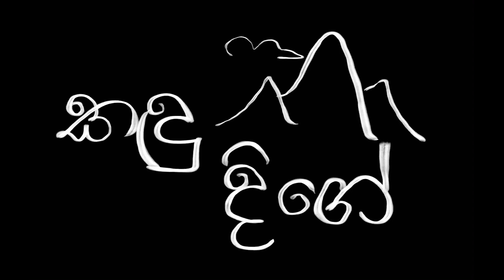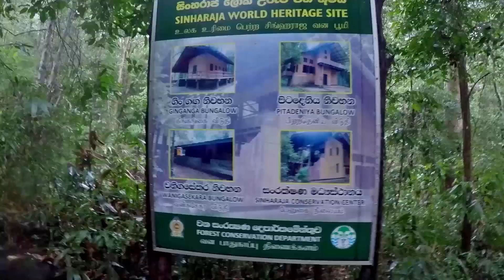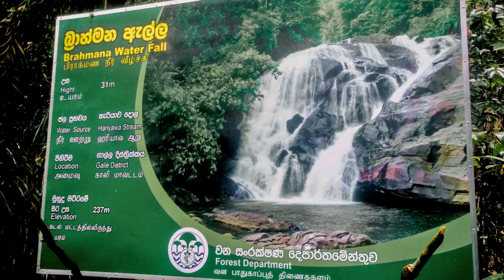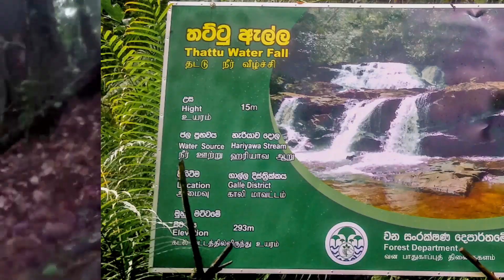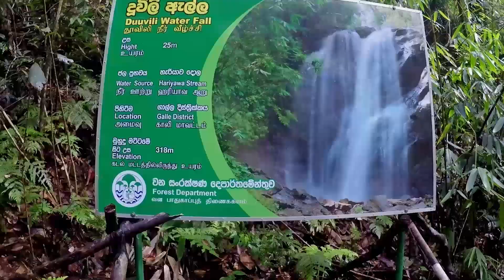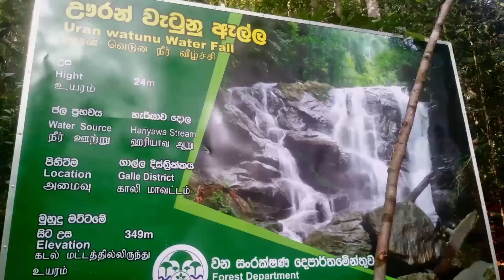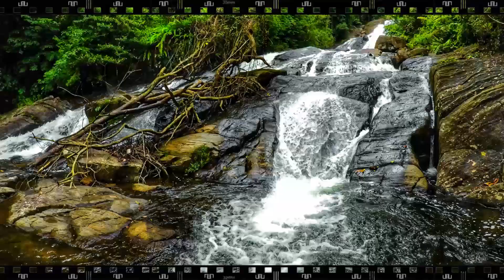සිංහරාජයේ කඳු දිගේ | Sinharaje Waterfalls - Episode 13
අද කඳු දිගේ අපි යන්නේ මාතර තෝමියන්ස්ලා සෙට් එකක් එක්ක ලෝක උරුමයක් වන සිංහරාජයේ දියඇළි 5ක් හොයාගෙන දඩයමේ. .ඉතින් අද කතාවෙන්;

ගිං ගඟේ අතු ගංඟා මගින් මෙම දිය ඇලි නිර්මාණය කරන අතර උඩම තියෙන්නේ "ඌරන් වැටුණු ඇල්ලයි [ මීටර 24 ]".ඌරන් වැටුන ඇල්ලෙන් වැටෙන ජල පහර ඊට පහළින් පිහිටා ඇති පටු එහෙත් ගැඹුරු ගල් දොරුවකට ඇද වැටේ, එය "ගල් ඔරුව ඇල්ලයි [ මීටර 12 ] ". එය ආරක්ෂිතව නැරඹීම සඳහා කුඩා වේදිකාවක් ඉදිකර ඇත. ගල් ඔරුව ඇල්ලෙන් ගලායන ජලය ඊලඟට එකතුවන්නේ "බ්‍රාහ්මණ ඇල්ල [ මීටර 31 ]" ටයි

ආයේ වෙනමම තියෙනවා දූවිලි ඇල්ල [ මීටර 25 ].මෙයට ලංකාගම දූවිලි ඇල්ල කියලා කියන්වා මොක්ද ලංකාවේ තවත් ගොඩක් දූවිලි ඇලි තියෙන නිසා.මෙයින් විසිරීයන කුඩා ජල බිඳිති ගුවනට මුසු වෙලා දූවිල්ලක් වගේ හැදෙන නිසා දූවිලි ඇල්ල කියනවා.මේක ලඟට ගියාම ඉබේම නාලා එන්න පුලුවන් ෂවර් එකකින් වගේ.දූවිලි ඇල්ලෙන් ගලායන ජලය එක්වන්නේ ඊට පහළින් පිහිටි "තට්ටු ඇල්ල [ මීටර 15 ]" ටයි. එය තට්ටු 2කකින් යුතු අතර තරමක් පළලින් යුතු ඇල්ලකි. තට්ටු ඇල්ලෙන් ගලායන ජලය එකතුවන්නේද බ්‍රාහ්මණ ඇල්ලටයි.

දැන් තේරුනාද ඇලි පහේ පිහිටීම සහ ගලාගෙන එන හැටි.ඔන්න ඕ කතාවත් දැනගෙන ඇලි පහ බලන්න යන්න එහෙනම්.හැබයි පා සටහන් විතරක් ඉතිරි කර යන්න ,පරිසරය විනාශ කරන්න එපා හොදේ...
වැඩේ හොඳ නම් සබ් දාලා සප් එකක් දෙන්න.